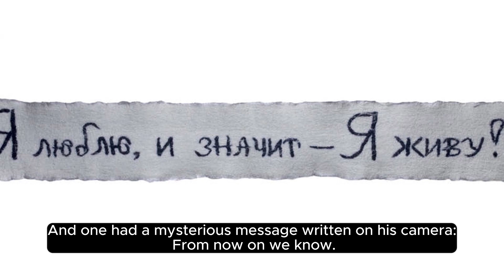Chilling Tales Of Horror | The Dyatlov Pass Incident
in the northern Ural Mountains between February 1 and 2, 1959, under uncertain circumstances. The experienced trekking group from the Ural Polytechnical Institute
If You Like this Story and want to here more. then